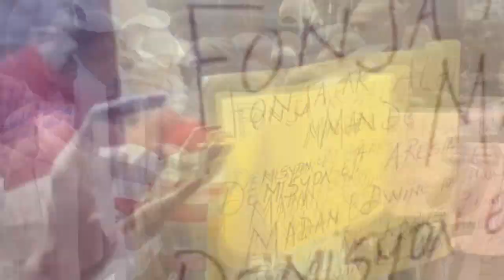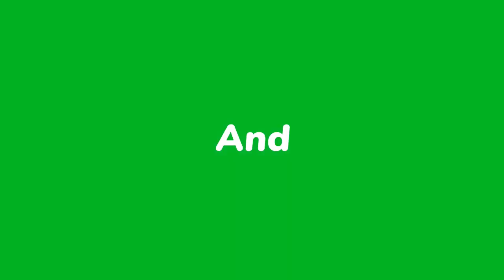Operasyon nan tòsèl, lapolis manyen Vitelhome... 400 Mawozo pran kou... Polisye mouri nan gang KAFOU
Operasyon nan tòsèl, lapolis manyen Vitelhome... 400 Mawozo pran kou... Polonais mouri nan gang KAFOU